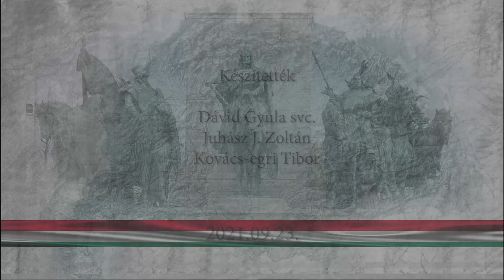Doki percek I 02 – 2021 09 23